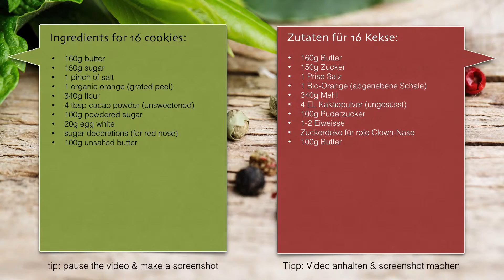Clown Cookies | Clown-Kekse | Clown-Guezli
Chocolate Cookies with orange butter filling and clown faces. The perfect treat for every kids-birthday-party or circus-festivals.

Schokoladen-Orangen-Sablées mit Orangenbutter gefüllt und mit Clown-Gesichtern verziert. Die perfekte Kindergeburtstagsüberraschung und Zirkusfest-Pausen-Nascherei.